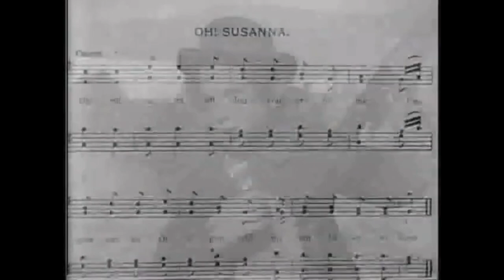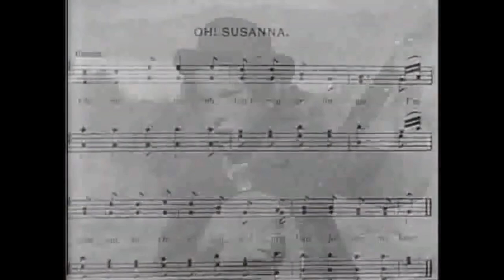Oh, Suzanna - Banjo in the motion picture "The Covered Wagon" 1923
The "The Covered Wagon" western was probably the first motion picture featuring banjo playing.
14-year old actor Johnny Fox as Jed is playing the banjo in the beginning and the end of the film
It's of course a silent movie, nevertheless the song "Oh Suzanna" somehow was featured in the motion-picture production.
The 78rpm 10-in record was released by Victor in 1924, on side A.
F. Reino and Lawrence Rizolli play banjos;

Vocals: Wendell Hall and Shannon Quartet
Written-By – Stephen C. Foster